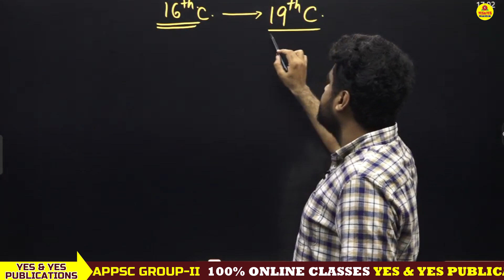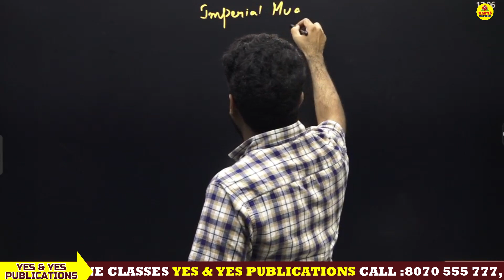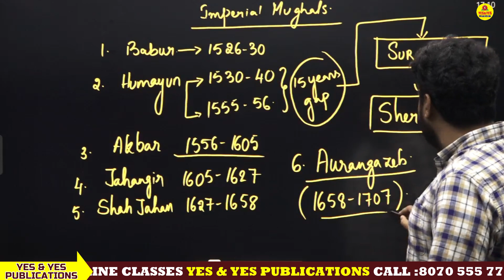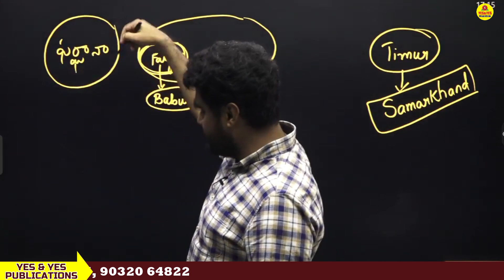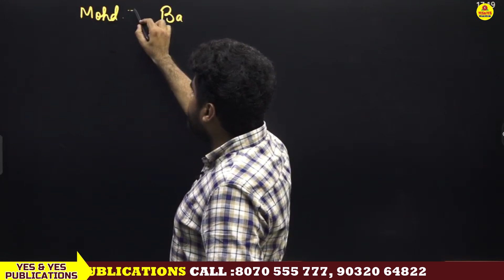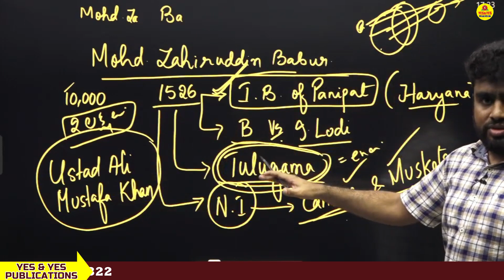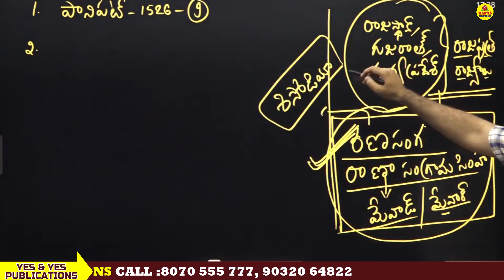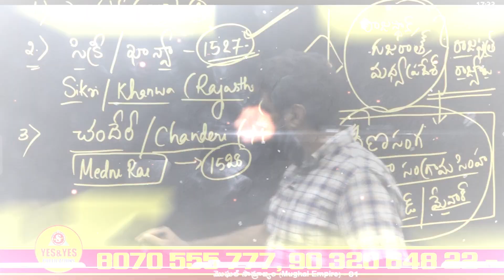APPSC GROUP -2 _ INDIAN HISTORY_ మొగల్ సామ్రాజ్యం ( Mughal Empire )